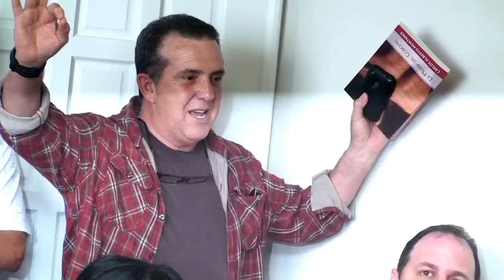Preguntas - "Los Robots de Fidel Castro" de Armando Rodríguez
Sesión de preguntas durante la presentación del libro "Los robots de Fidel Castro" del escritor e inventor cubano Armando Rodríguez.

Los robots de Fidel Castro es una crítica al socialismo, al totalitarismo y a las dictaduras, que expone como el talento, la innovación y la iniciativa no pueden prosperar por la rigidez del sistema cubano. Por otro lado, el libro también muestra cómo evoluciona una conciencia hacia la total desilusión de las expectativas creadas por el proceso de 1959 en la generación de quienes asistieron a aquel 1 de enero como niños todavía. Ayuda a comprender por qué unos se demoran más que otros y por qué muchos cubanos inteligentes y honestos, aun ante todas las evidencias que resultan aplastantes, siguen allá.